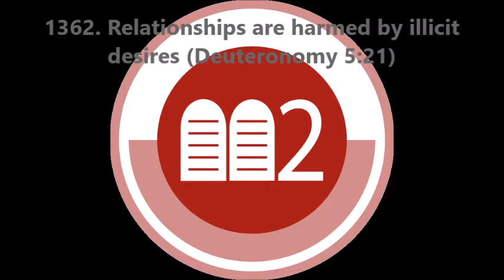1362. Relationships are harmed by illicit desires (Deuteronomy 5:21)